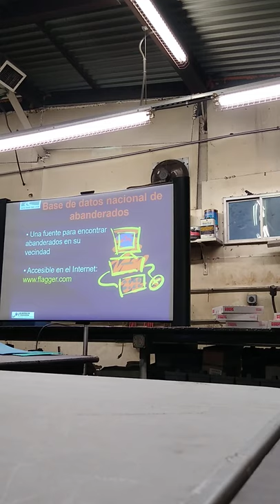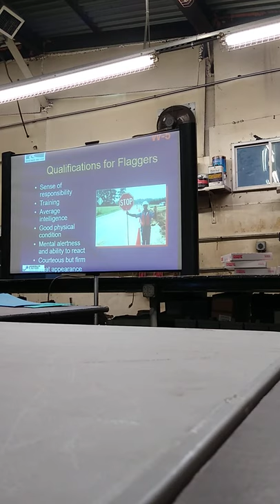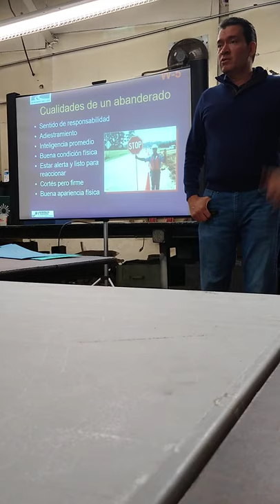juan pablo ascencio fuentes(1)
juan pablo ascencio fuentes